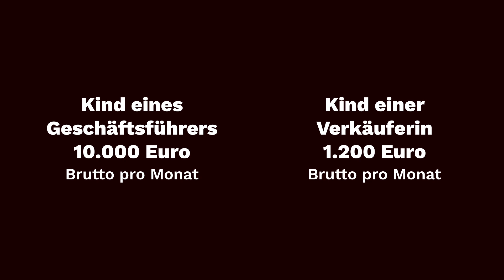Kurz-Kinderbonus für die Top-25% Verdiener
7.000 Euro bekommt das Kind eines gutverdienenden Geschäftsführers, das Kind einer Verkäuferin kriegt nichts.
Kurz sagt „alle Kinder“ profitieren von seinem Kinderbonus, "vergisst" dabei aber all jene, die es am dringendsten brauchen.